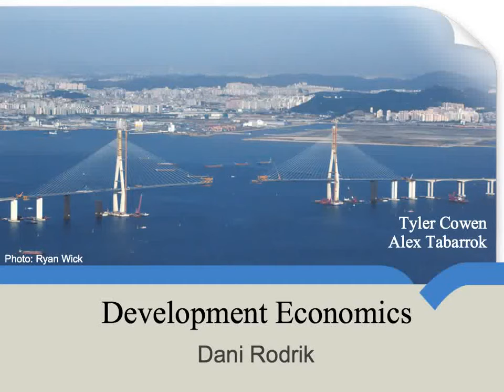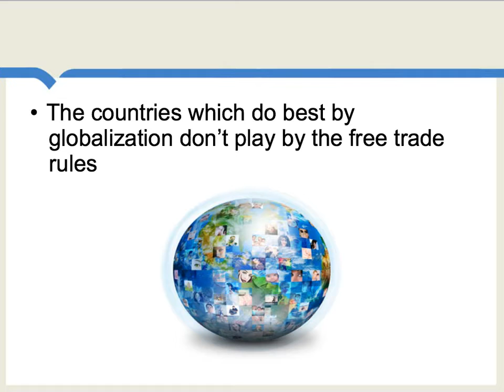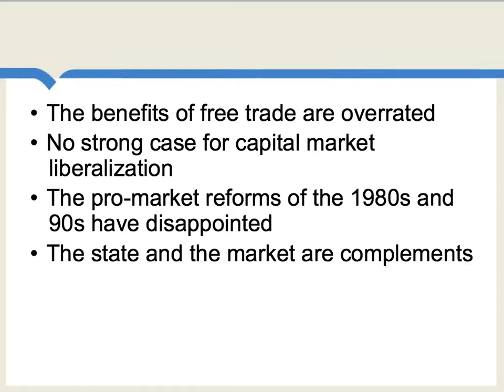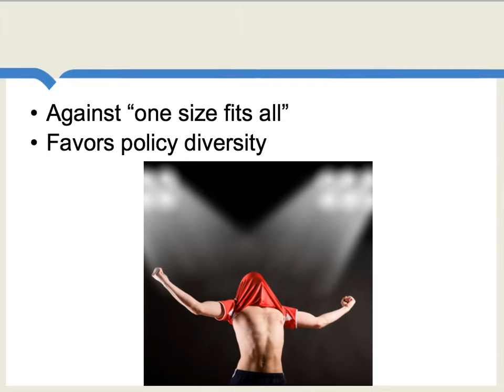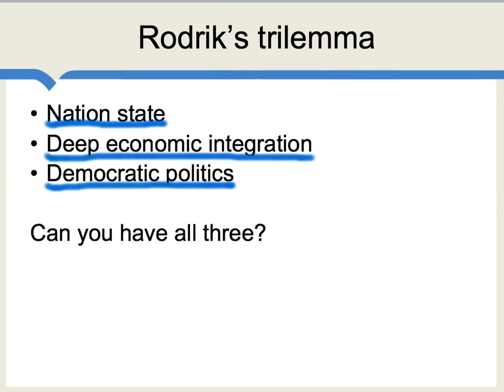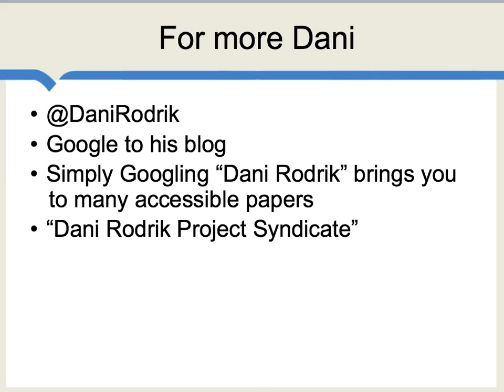Dani Rodrik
Tyler Cowen, "I don't always agree with him (Dani Rodrik), but his recent paper on productivity convergence is one of my current favorites, just brilliant.  He has revived the tradition of political economy in many areas of development economics and is always concise and to the point."